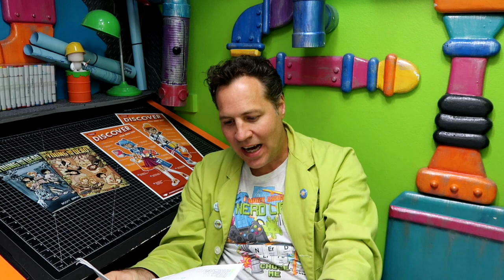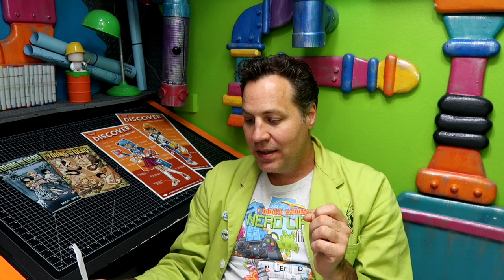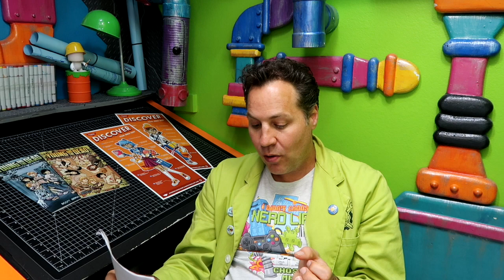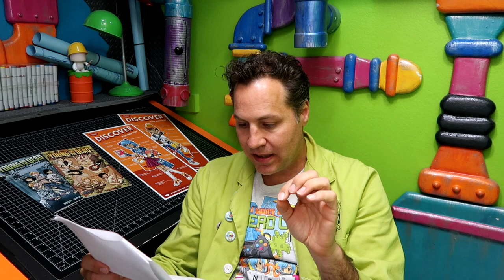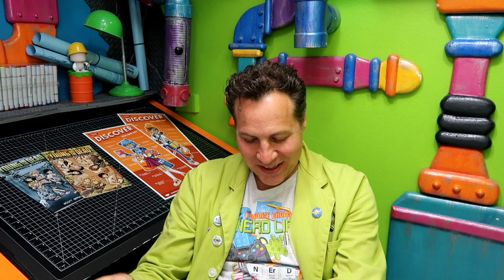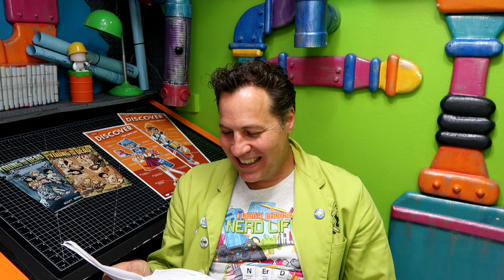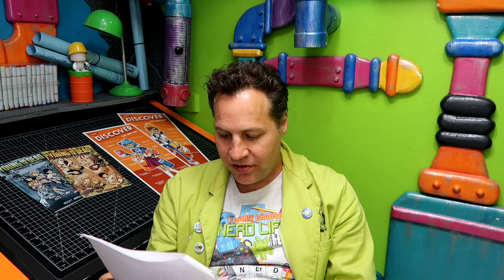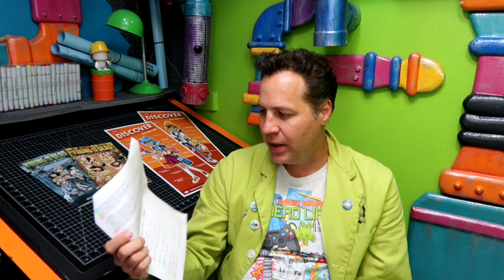Stop Wasting Time! Do A Time Audit!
Do you create more than you consume? Bare with me as I recount a week were I recorded where every minute of my day in order to learn how productive I really am versus how much time I'm actually wasting.